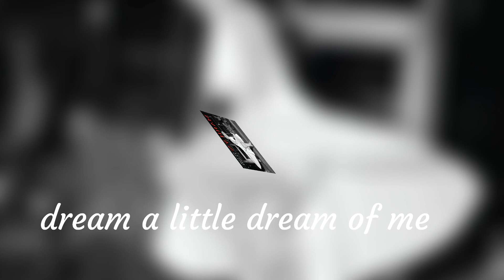Dream a little Dream of me - take 2 accompaniment track cover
Created by FotoPlay App

this is a take 2. still not close to great. but I'm learning ☺️